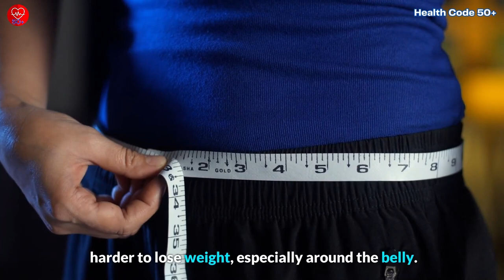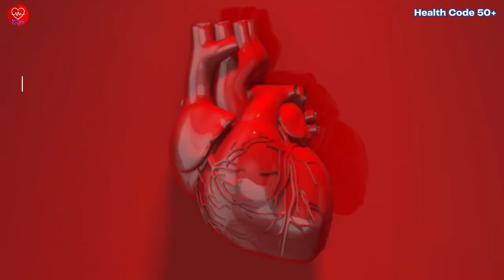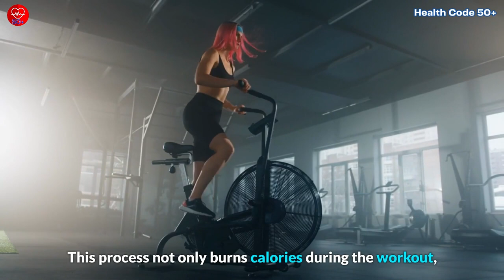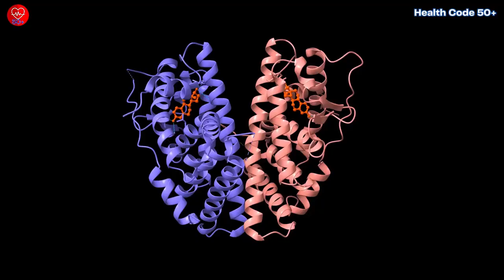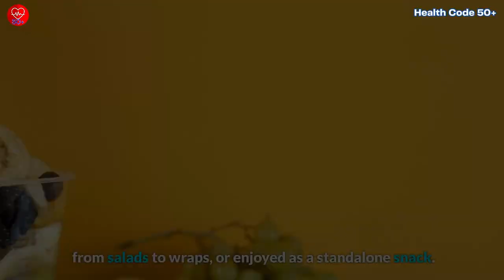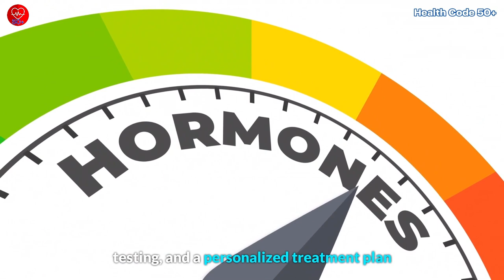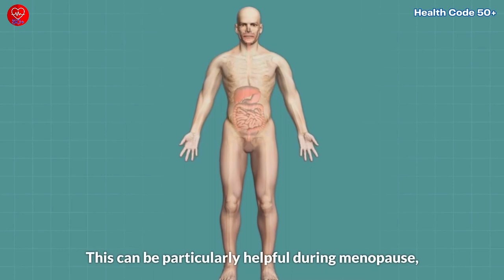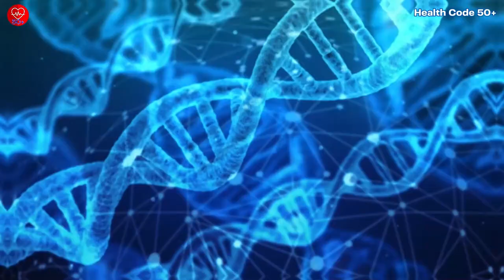Burn Menopausal Belly Fat Fast with these 7 Effective Ways After 50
Discover the rapid and effective strategies to conquer menopausal belly fat, and how to stay slim after the age of 50 in this insightful video. Learn about hormone-regulating foods, HIIT workouts, intermittent fasting, BHRT solution, and more. Don't miss these expert tips to reclaim your confidence and vitality. Watch now to embark on a journey to beat menopausal belly fat, and staying slim after age 50!